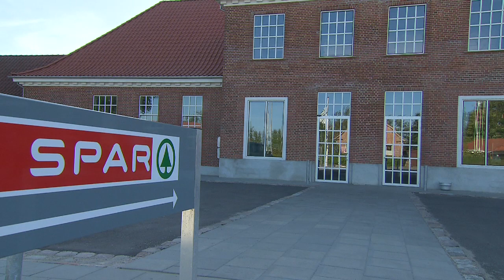Erhvervsliv skal der til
Et af syv debatoplæg om udvikling af landsbyer ved Ringkøbing-Skjern Kommunes landdistriktskonference i Højmark den 1. marts 2014.

I klippet medvirker Poul Junge, Faster Andelsmejeri, og landdistriktsforsker Johs. Nørregaard Frandsen.

Produceret af LandTV / Ansatz Kommunikationsbureau, februar 2014.